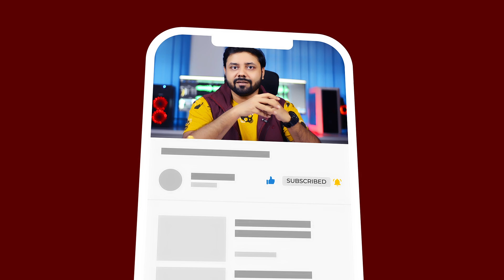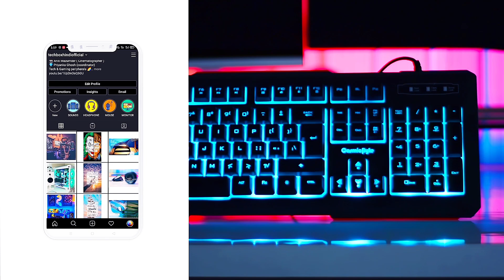Top 5 Gaming mechanical keyboard under 5000 in 2023 Cosmic Byte Zebronics Redgear Live Tech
In this awesome review, we will do a comparison of the Top 5 budget Gaming keyboard under 5000 in 2020, Cosmic Byte, Zebronics Redgear, Live Tech, Logitech in Hindi and we will let you know about the best mechanical keyboard like RGB gaming keyboard that fits in your budget in this Hindi review. We Would Like To Ensure You That The Products We Project In Our, Channel Are Thoroughly Tested & The Quality Of These Product Are Of Top Notch.

🔥 KEYBOARD'S SHOWN IN THIS VIDEO: ( AMAZON BEST BUY LINK )

💥 Cosmic Byte cb gk 05

🔥 COSMIC BYTE CB GK-02

💥 Live Tech KB08 Phantom

💥 Redgear Grim

🔥 BUDGET RGB GAMING KEYBOARD UNDER 2000 (PRICE LOW TO HIGH) :

💥 Redgear Grim Wired Semi-Mechanical:

💥 AMKETTE Evo Fox Fireblade Gaming Wired Keyboard:

💥 Redgear Blaze Semi-Mechanical:

💥 Chiptronex Kranos RGB Backlit Gaming Keyboard:

💥 Cosmic Byte CB-GK-09:

💥 Cosmic Byte CB-Gk-15:

🔥 BEST RGB PREMIUM GAMING KEYBOARD ( BEST BUY LINK )

💥 Zebronics Zeb- Max pro:

💥 Logitech G Prodigy G213:

💥 CORSAIR K55 RGB Gaming Keyboard:

💥 Ant Esports MK3400V2:

💥 Redragon Shadow Blade:

💥 Corsair K68 RGB Mechanical Gaming Keyboard:

💥 HyperX Mechanical Red Switch (HX-KB6RDX-US):

🔥 BEST BUDGET MECHANICAL GAMING KEYBOARD: ( AMAZON BEST BUY LINK )

💥 Cosmic Byte CB-GK-16:

💥 Cosmic Byte CB-GK-12:

💥 Cosmic Byte CB-GK-13:

💥 Ant Esports MK1000:

🔥 BEST RGB PREMIUM MECHANICAL GAMING KEYBOARD ( AMAZON BEST BUY LINK )

💥 Logitech G 413:

💥 HyperX Alloy HX-KB1SS2-US:

💥 Redgear Invador MK881:

🔥 LATEST BEST GAMING LAPTOP ( 2021 ) ( BEST BUY LINK )

💥 Acer Nitro 5 Intel Core i5-10th Gen 15.6-inch:

💥 HP Pavilion Gaming DK0268TX 15.6-inch Core i5-9300H:

💥 Asus ROG Strix G15 (2020):

💥 Asus ROG Strix G15 Core i7 10th Gen:

💥 Acer Nitro 5 Intel Core i7-11th Generation 144 Hz Refresh Rate 15.6-inch:
Let's Be Friends!
I hope this video was Useful and Informative For You Guys, Make sure
to leave a like on the video if you did!!

Happy Gadgeting!!

Tech Box Hindi :)

Please do ask if you have any queries about this topic and we will answer them.
All content used is copyright of techboxhindi, Use or commercial display or editing of the content without proper authorization is not allowed.